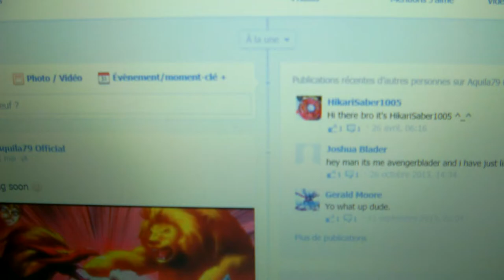Like my facebook page